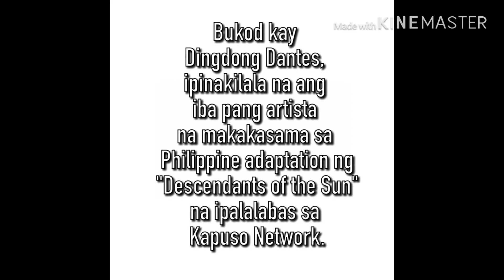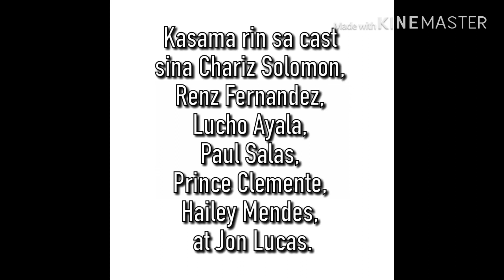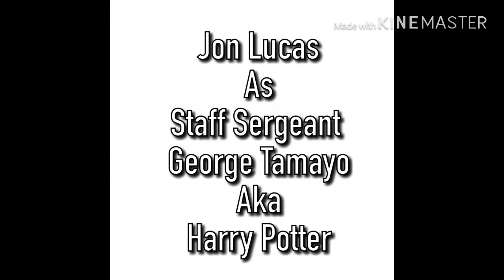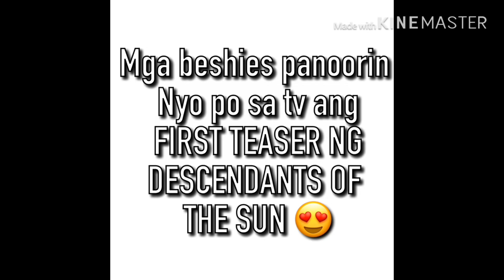FINAL CASTS AND TEASER OF DESCENDANTS OF THE SUN THE PHILIPPINES TV ADAPTATION!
Hey there, its Erika! I hope you can watch and join me in my exciting journey! :)

Hello mga beshies! Alam kong nakakalito ang tawag ko sa inyo pero paiba-iba talaga ako ng tawag sa inyo.Eto na ang inaabangan nyong lahat ang cast ng descendants of the sun! Excited na ba kayo mapanood ang descendants of the sun the Philippine adaptation? Ready na ba kayo? Kung ganun let’s get started! 💕

PPS: Its been a long day guys! Eto na naman ako sa masayang vlog haha 😂😂👌🏻

FILMED:  Aug 14, 2019 [VLOG # 32]